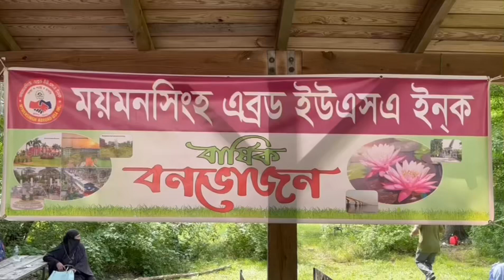Picnic:Mymensingh Abroad USA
Mymensingh Abroad USA, Inc. is a New York based association of Bangladeshi community who came to USA from Mymensingh area of Bangladesh. The organization was created in 2002 as a not-for-profit and registered in New York State. The aim of the group to keep a network among people of Mymensingh living in New York and other cities, encourage new generation of Bangladeshis to learn Bangla language, know Bangladeshi culture and promote family values.